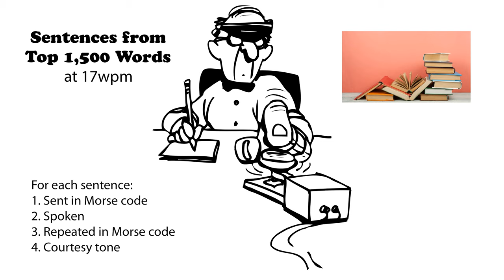Sentences from Top 1500 Words 17wpm